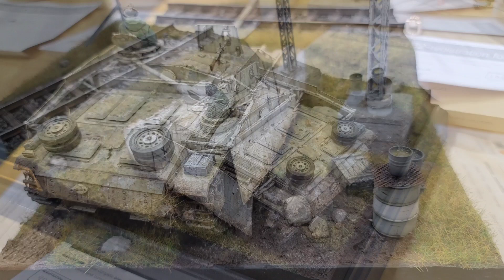2024 ipms mosquitocon .part 6 dioramas